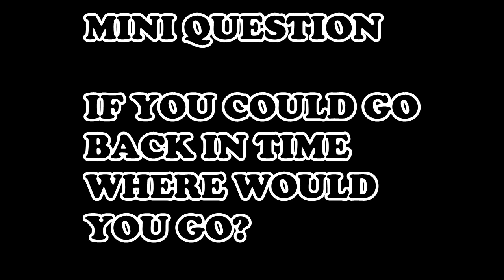TAFFYS IN CHARGE!!!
Charles leaves and Laffy Taffys in charge.